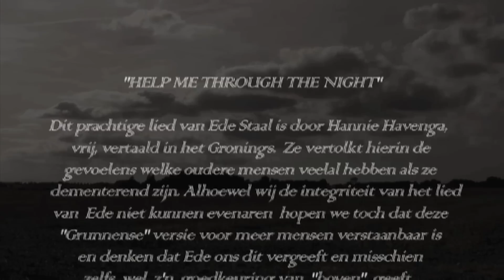Ede Staal - Free Westerhoff met "HELP MIE DEUR DE NACHT."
"HELP MIE DEUR DE NACHT"  (help me through the night van Ede Staal.
Free Westerhoff met "Daip River".